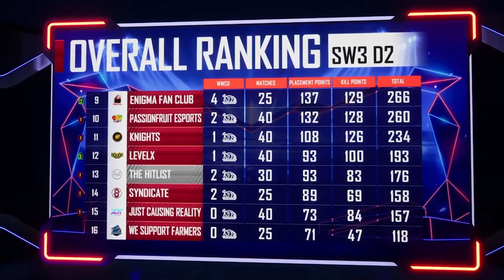PMPL NA Super Weekend 3 Day 2 Highlights